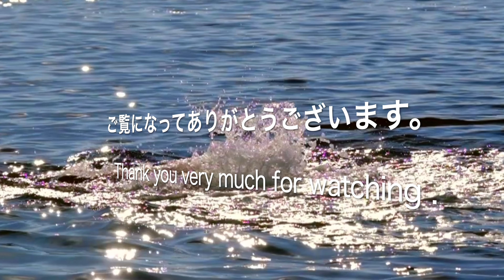北欧風景 スウェーデンのカヤック遊び Kayaking Holidays in Sweden (4K): Decathlon ITIWIT Inflatable cruising kayak 3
娘と妻とカヤック遊びしてきました。カヤックは買ったばかりの空気式３人乗りのクルージングカヤック(Inflatable cruising kayaku 3)です。

スウェーデンの植松より。

で紹介されています。